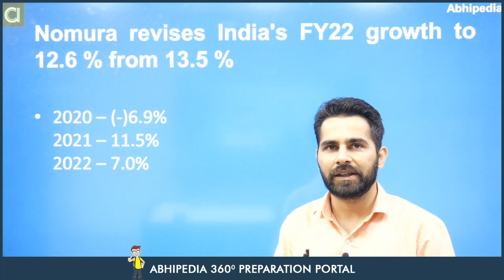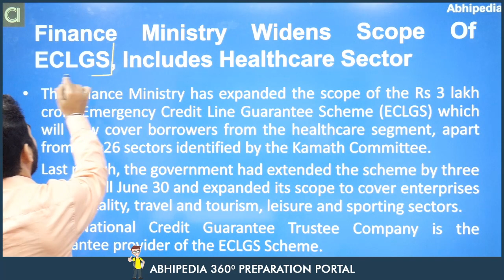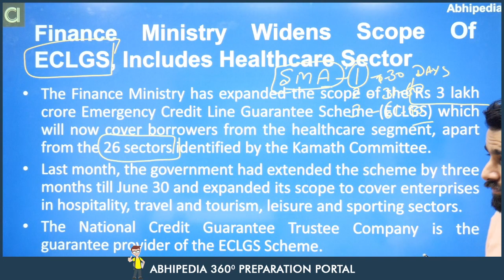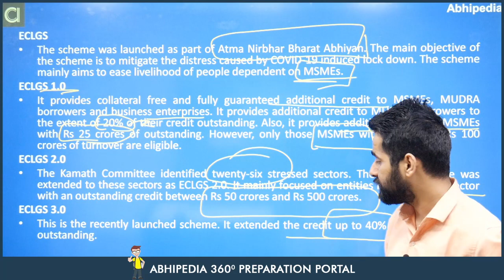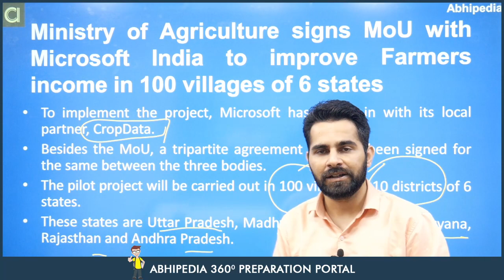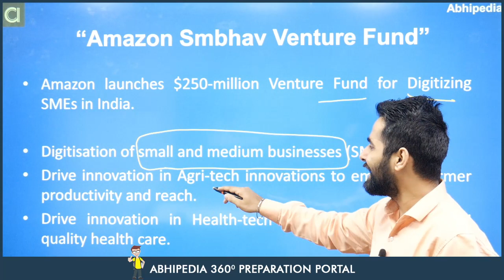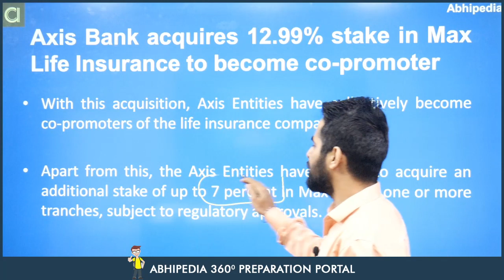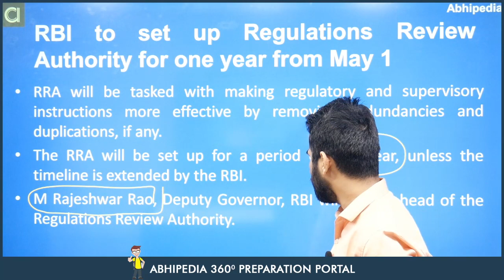WEEKLY ECONOMIC GK | Most Important Current Affairs | April 3RD Week | By Rohit Middha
The Government of India has extended the ECLGS to the Health Sector,

Nomura revised India's GDP Growth Rate.

Current Affairs Plays an Important role in Competitive Exams. In this class Rohit sir has discussed important Economic GK of 3rd week of April 2021.
The class will help you to enhance your knowledge.

Dedicate 100 days to crack UPSC EPFO 2020-21  -
New Complete Course for EPFO EO/AC Exam -
Complete Course For EPFO-
UPSC EPFO MODULE WISE COURSES